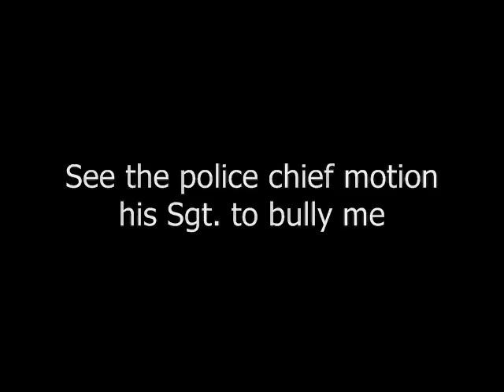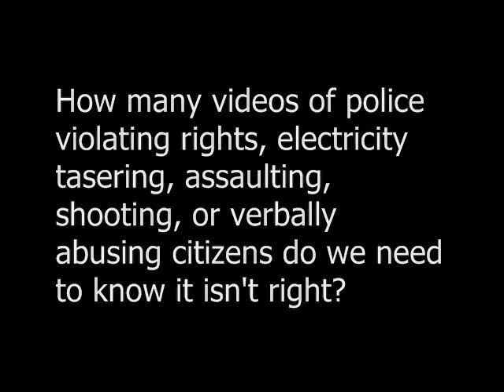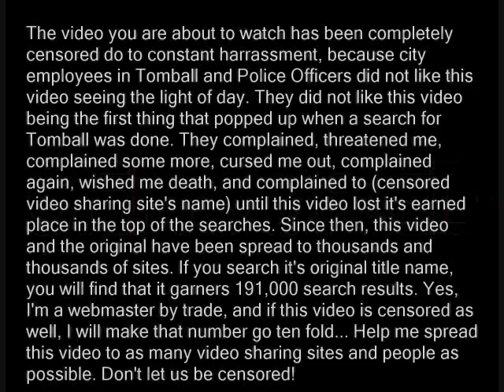Tomball Chief of Police Doesn't Want Me Filming!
Tomball Police Chief Haupt Doesn't want you to see this.